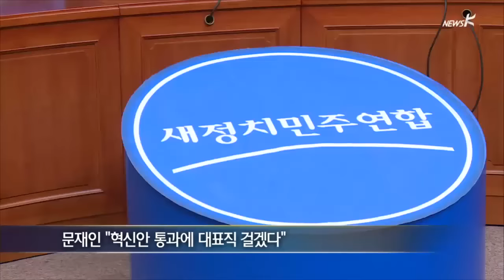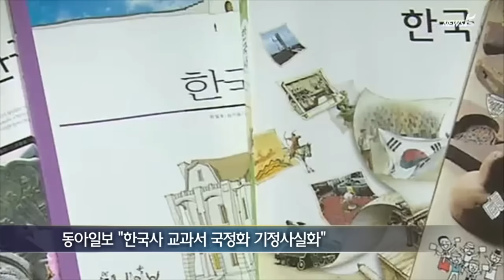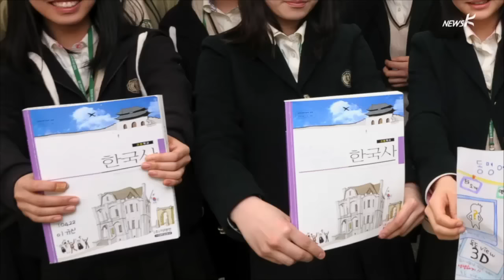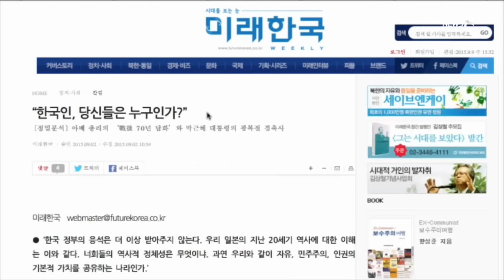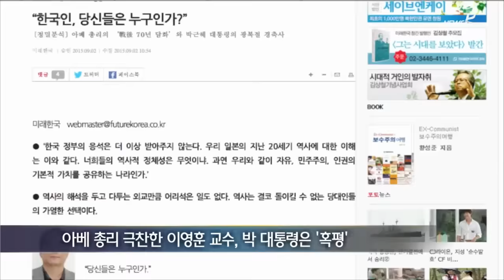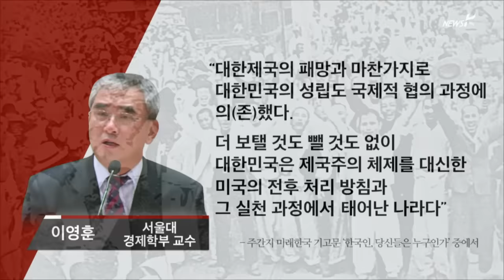[국민TV] 문재인 "혁신안 무산되면 당대표 물러나겠다" (2015.09.09)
[앵커]

새정치민주연합 당무위원회에서 갈등 속에 ‘공천 혁신안’이 통과됐습니다.

문재인 대표는 ‘혁신안’에 자신의 대표직을 걸겠다고 밝혔는데요.

그간 혁신안을 비판해 온 안철수 의원은 신당 창당 계획을 밝힌 천정배 의원을 만났습니다.

오늘 정치권 소식, 취재기자와 살펴보겠습니다.